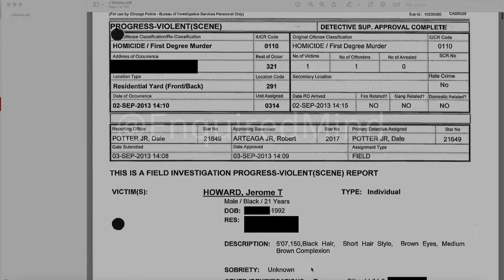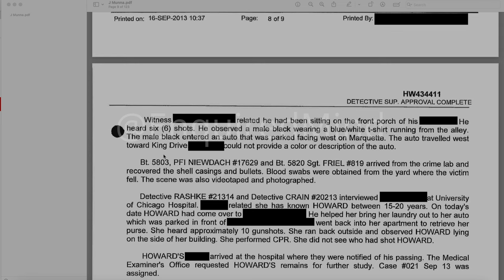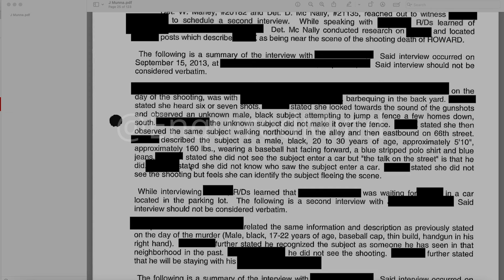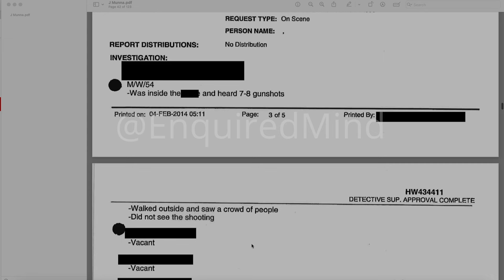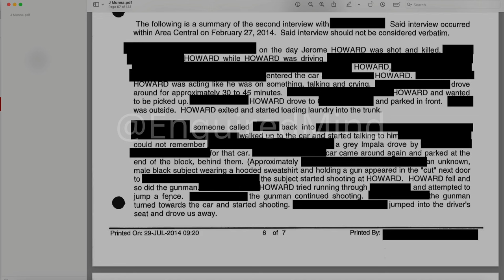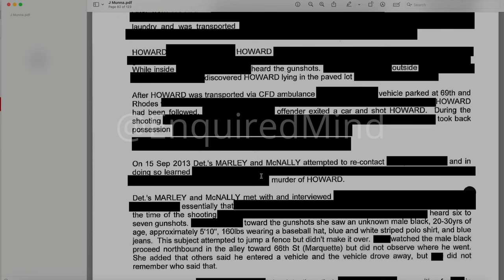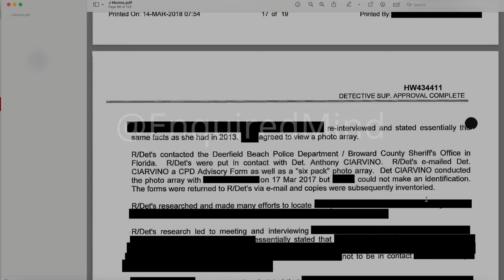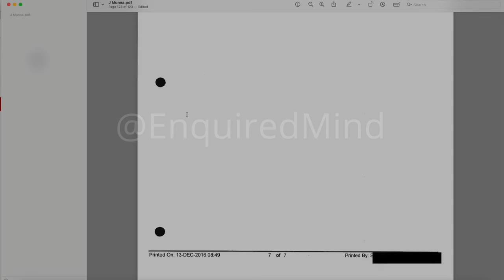😱 LEAKED PAPERWORK FOIA - OBLOCK JMUNNA HOMICIDE REPORT 😱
In this video we go over the WHOLE homicide report for OBLOCK JMunna! I learned so much during this case about the events surrounding this homicide it was well worth the read! I hope you enjoy it as well! Last but not least a big R.I.P to Oblock Jmunna 🕊️🙏🏽